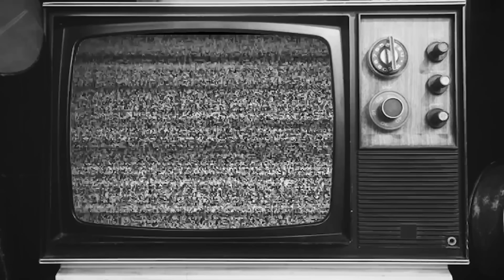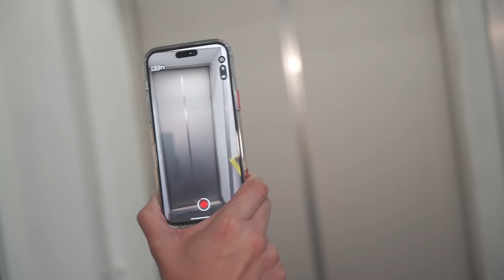四人去新娘潭踩單車三人之後撞咗勁嘢！左腳出曬事！ 嘉賓：文師兄 潘紹聰 恐怖在線《第3664集》 2022-11-21